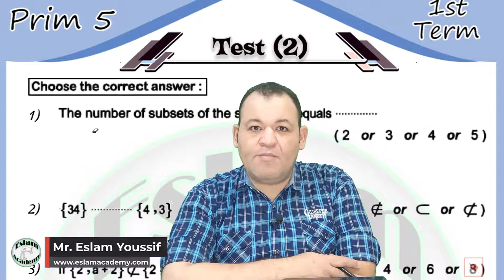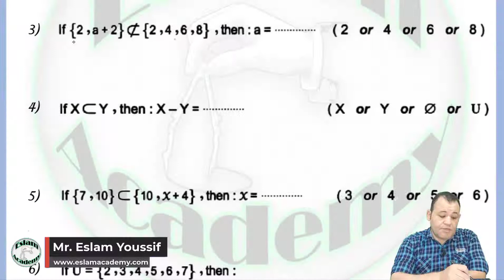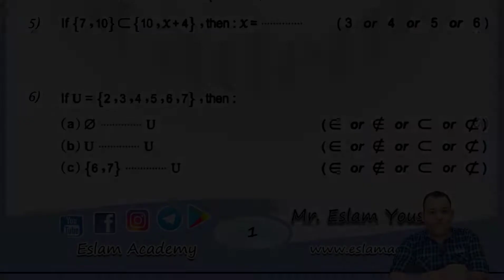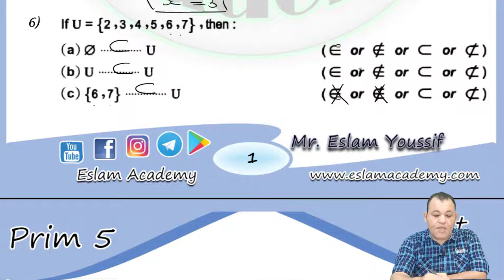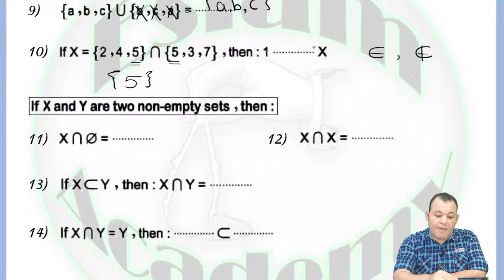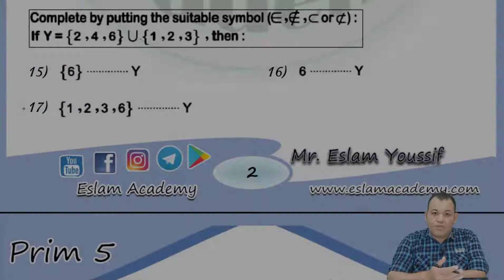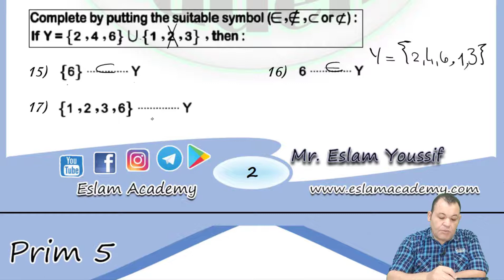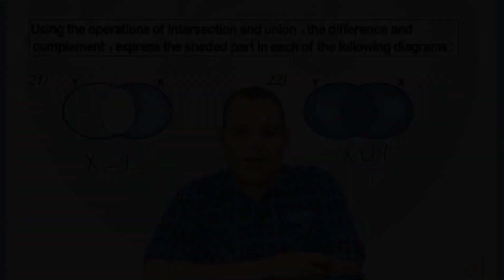Prim 5 1St Term Test 2 Unit 2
🔴طلاب الصف الخامس الابتدائي Math🔴
💪💪حل امتحان Test 2 - Unit 2💪💪

🔴🔴 متاح حاليا على المنصة 🔴🔴
فيديو حل امتحانات على الوحدات الأربعة للمنهج
فيديو حل مراجعه شامله على كل وحدة
فيديو حل المراجعة النهائية على منهج الترم الأول بالكامل
فيديو لحل 15 امتحان من امتحانات السنين السابقة

كل ده بسعر 100 جنية فقط يتم تحويلها على حساب فودافون
او من خلال الرابط
بالتوفيق يارب